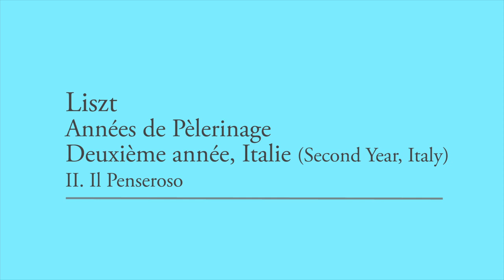Liszt Années de Pèlerinage Deuxième année, Italie 2. Il Penseroso (Alfred Brendel)(1986)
Liszt Années de Pèlerinage  Deuxième année, Italie (Second Year, Italy) 2. Il Penseroso

performed by Alfred Brendel (1986.03)